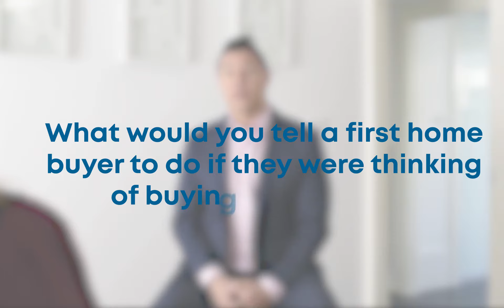Ask Aaron Lewis - Buying Off The Plan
Thinking of buying your first home off the plan? Defeat the stress with Aaron Lewis' top three tips on making the process smooth and effective, whilst keeping your best interests at heart.